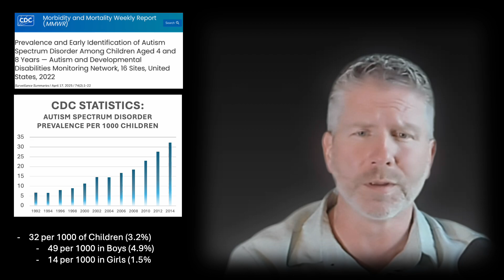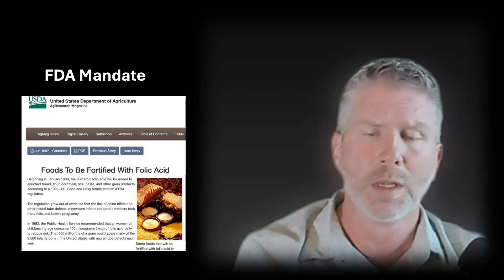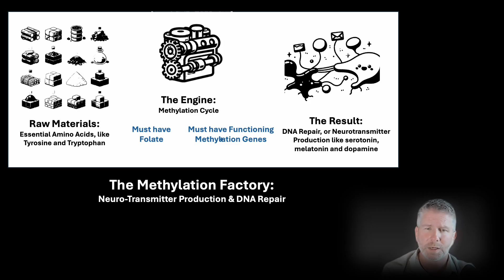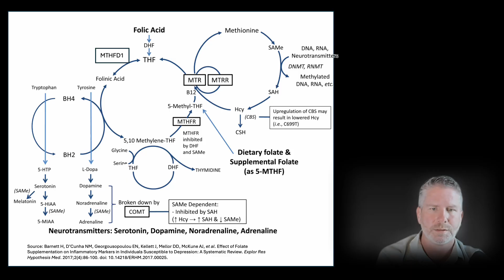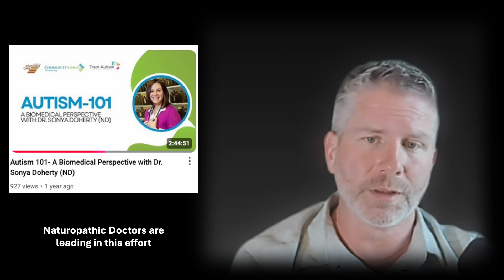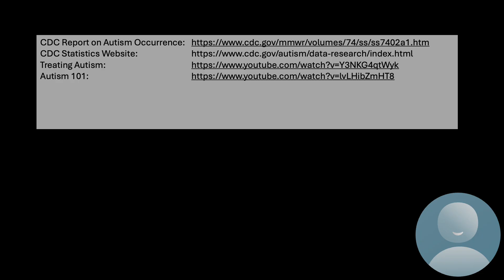The Dad Who Cracked His Son’s Autism Code: A Data Scientist's Discovery That Changed Everything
What started as one dad's search for answers became a breakthrough that could transform millions of lives.
Watch as Brian Van Bibber reveals:
* Why 90% of the autism community has been fighting the wrong battle for decades
* The hidden "Goliath" that's been sabotaging treatment efforts since 1998
* How a simple nutritional deficiency is masquerading as neurological complexity
* The “broken factory" your child is dealing with, and what the brain desperately needs to function

This isn't just another autism story.
When Brian's 14-year-old son suddenly developed severe stuttering that baffled every specialist, this data scientist dad refused to accept "we don't know" as an answer. What he discovered in NIH documents and medical research will make you question everything you thought you knew about autism, ADHD, and brain function.

The shocking truth: The very solution designed to help us might be making things worse for 1 in 2 Americans.
In just 20 minutes, you'll discover:
* The FDA decision that may have accidentally created a nationwide health crisis
* Why your child's "maintenance crew" might be working without tools
* Simple, science-backed steps that transformed one family's life in days
* How to tell if your family has the genetic variants affecting nearly half the population

Real results: "Dad, my thoughts have been quieter lately" - the breakthrough moment that changed everything.

Whether you're an autism parent, struggling with focus issues, or just want to optimize your family's health, this story will open your eyes to possibilities you never knew existed.

IMPORTANT: This father's research-based approach worked for his family, but always consult your healthcare provider for personalized medical advice.